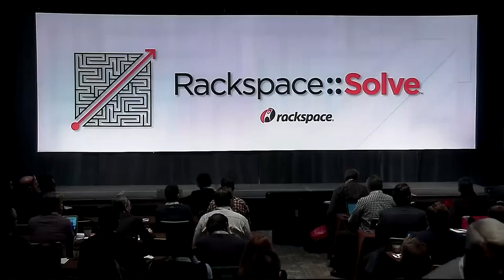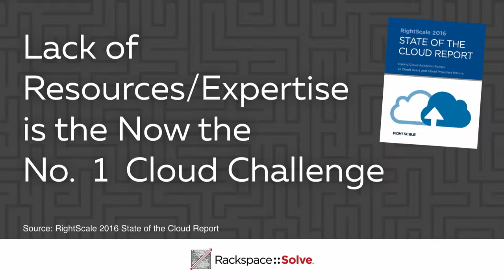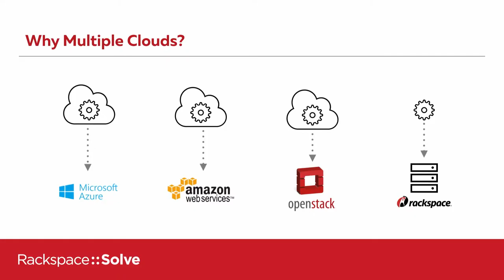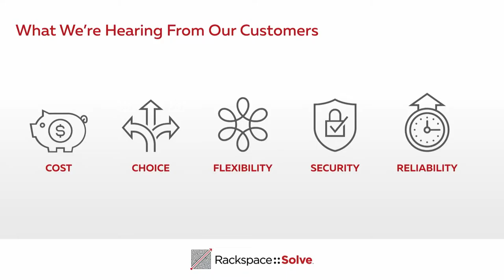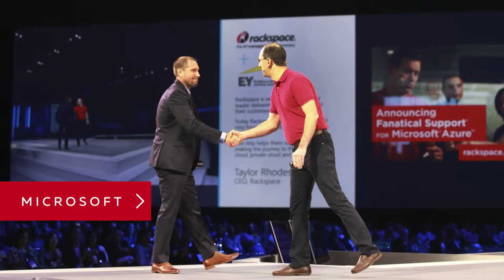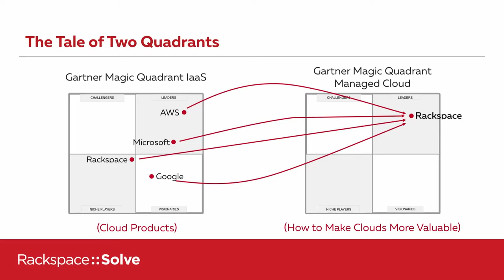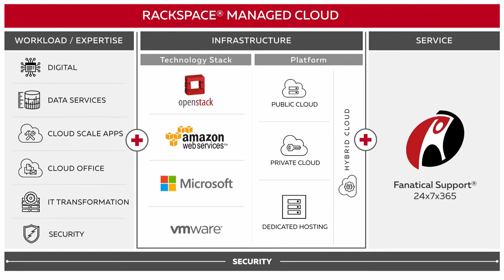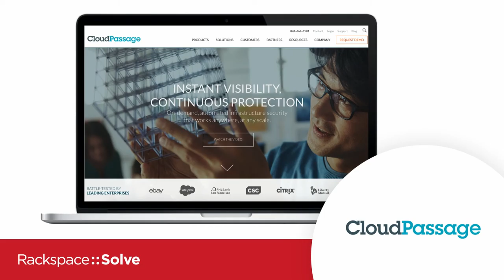SOLVE NYC - Keynote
Rackspace CTO John Engates asks the questions, Who Are Your Experts?